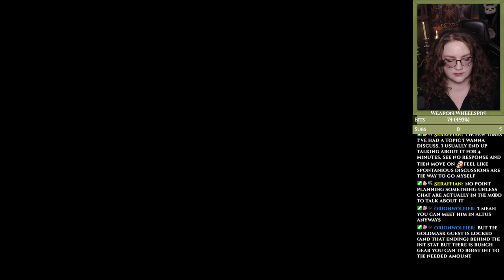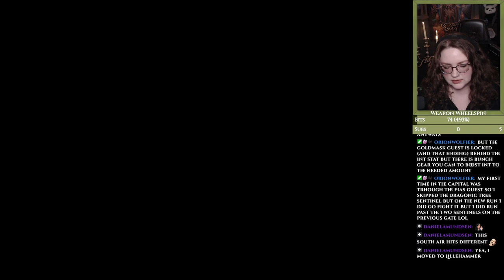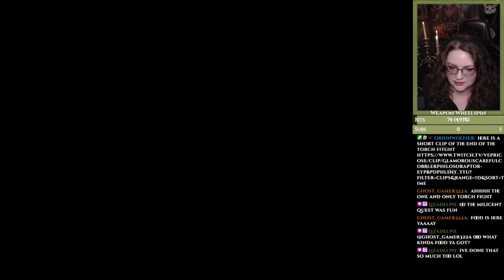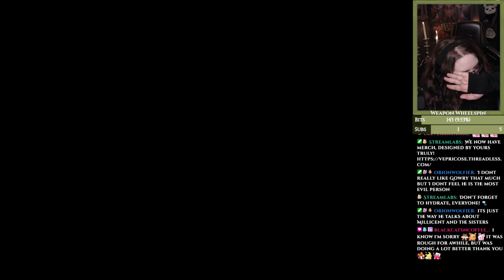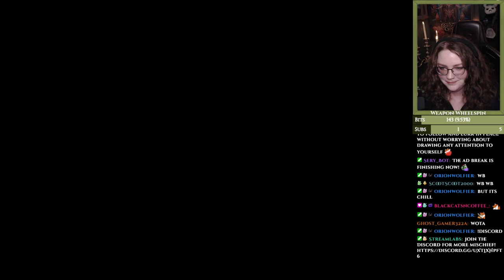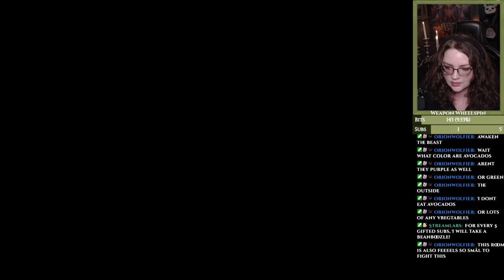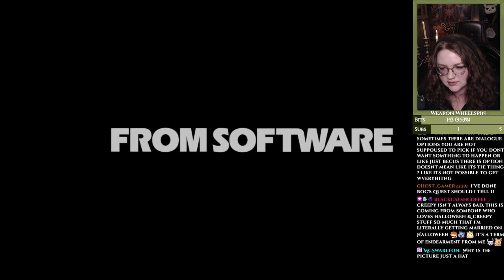Elden Ring Weapon Wheelspin NG+ We're going to Leyndell!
Part 9:
Today we did some exploration in Altus Plateau, before moving to the big city!